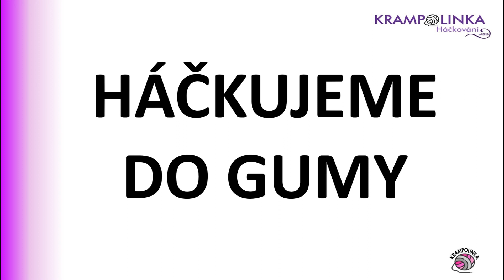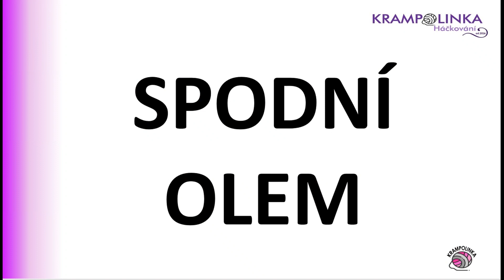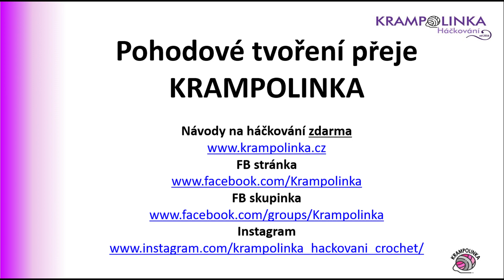Jednoduchá háčkovaná sukně Viking na zimu pro začátečníky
Video návod na háčkovanou sukně do gumy z parádní samovzorovací příze Viking. Celý psaný návod, nákres a foto ZDARMA na mém webu zde

Na sukýnku jsem použila Himalaya Everyday Viking, což je krásné samovzorovací klubíčko 100g v návinu 250 metrů. Jedná se o 100% antipillingový akryl, tj. příze nežmolkuje. Samovzorovací znamená, že při háčkování nebo pletení různých vzorů vytváří opakující se sekvence. Čím hladší vzor, tím více připomíná norské vzory. Příze se hodí od podzimu do jara od čepic, dek, homedkoru až po oblečení jako jsou svetříky, sukně, šatovky či ponča. Příze je sílou tak akorát a sluší jí snad jakýkoliv vzor. Pokaždé bude totiž výrobek vypadat jinak. Například u reliéfního vzoru samovzorování vytváří úzké nepravidelné pruhy.

Co se týče sukýnky, střihem je velice jednoduchá. Háčkujeme do pevné gumy od pasu směrem dolů. Délka sukýnky závisí na postavě a také na tom, na jakou délku sukýnky jsme zvyklé. Pokud potřebujete delší, stačí opakovat řady před olemem.

Reliéfní vzor si každopádně "vezme", takže spotřeba na velikost 42 a výšku 168 cm byla třicet deka. Výhodou vzoru nebo této sukýnky je to, že jakmile "trefíte" správnou velikost gumy do pasu, v průběhu háčkování se nikde nepřidává a vzor pěkně pruží, takže obepne různě velká pozadí. Jen upozorňuji na to, že reliéfní sloupky mají tendenci spíše rozšiřovat, takže bych řekla, že sukýnka bude slušet spíše vyšším štíhlým postavám. Navíc je vzor hutný, takže je sukýnka pěkně teplá.

ČASOVÉ RAZÍTKO (klik na čas = posun ve videu)
0:00 ÚVOD
2:25 HÁČKUJEME DO GUMY
7:08 VZOR
11:02 LEM SUKÝNKY
17:15 ZAPOŠITÍ

Spotřeba: 3 klubíčka, barva 70528 (spotřeba závisí na výšce a typu postavy a požadované délce sukýnky!)
Háček: 5 mm
Rozměry: 51 cm šířka sukýnky - vzor je pružný, takže se roztáhne ještě více, celková délka sukýnky včetně gumy je cca 41-42 cm. Pozor - čím větší obvod kolem boků, tím kratší sukýnka bude!
Velikost: 42+, výška 168 cm
Jehla s velkým ouškem, příp. štítek na ozdobení, PLETENÁ GUMA 5 cm výška, délka cca 1 m (ne tutu pásek!), zakoupíte na
Časový rozpočet: cca 15-20 hodin
Pro začátečníky

Věřím, že se Vám háčkovaná zimní sukýnka podaří.
Na čelní stránce doporučuji kliknout i na zvoneček.

Každou nebo skoro každou neděli se můžeme ONLINE a LIVE potkat v podcast Povídání u klubíčka, které běží na čelní stránce mého YT kanálu. Stačí být v neděli v 10.00 hodin s kávičkou online a společně si rozbalíme balíčky, soutěžíme, listujeme knihami o háčkování a povídáme si o zajímavostech ze světa klubíček a přízí.